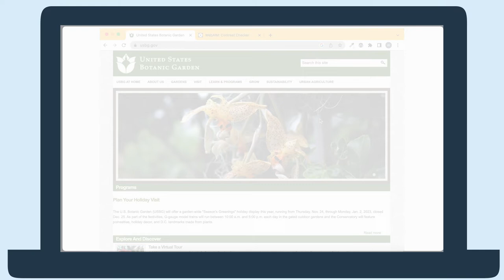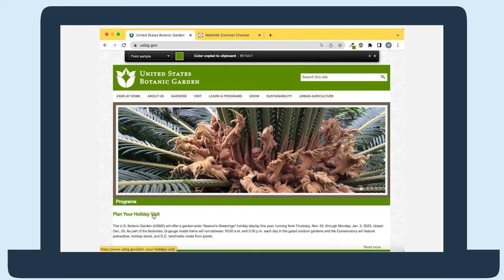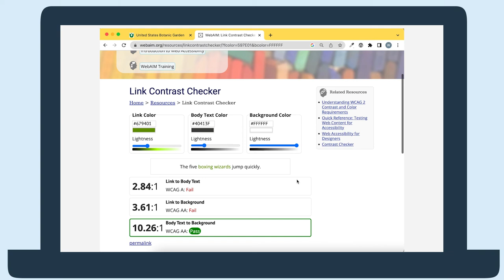Fix contrast issues with WebAIM Contrast Checkers and ColorZilla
Use WebAIM's contrast checker and link contrast checker with ColorZilla to find and fix contrast issues. Learn more about contrast issues in our article or monthly focus.

Chapters:
0:00 Introduction
0:22 ColorZilla and Contrast Checker overview
0:56 Use ColorZilla and WebAIM's Color Contrast Checker
2:00 Use ColorZilla and WebAIM's Link Contrast Checker